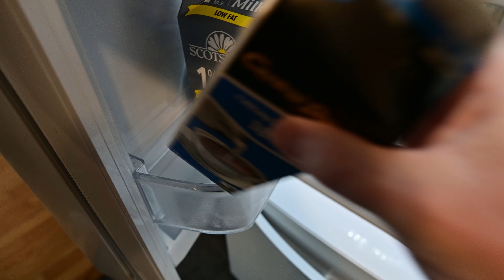Meandering Around Brain Zaps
Sorry, not my typical video. Going through a tough time and this is how  I deal...making videos or writing poetry.

Anti-depressant discontinuing syndrome isn't fun.